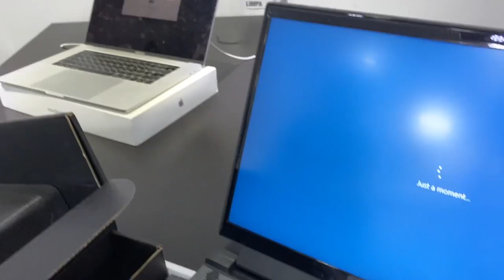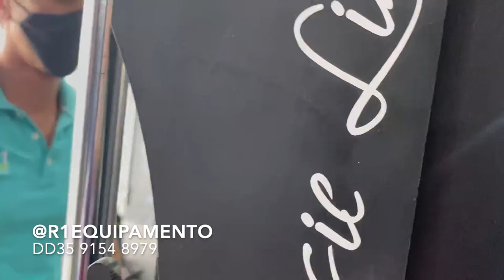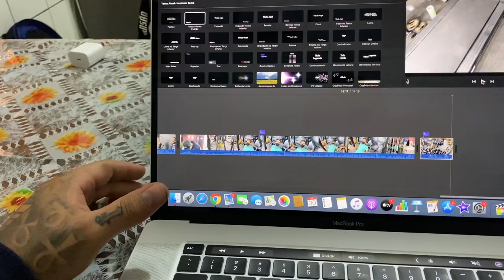ELA PEDIU MINHA AJUDA